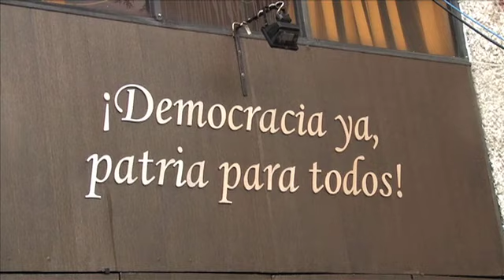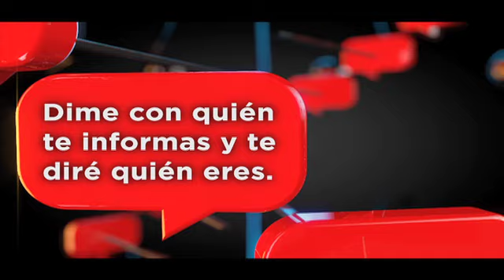1 de julio de 2012, así lo vivió Andrés Manuel López Obrador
El dos veces candidato presidencial del PRD y sus seguidores vivieron así el día de la elección presidencial 2012. Lee aquí la historia "AMLO, el tabasqueño que se sintió presidente antes de serlo"